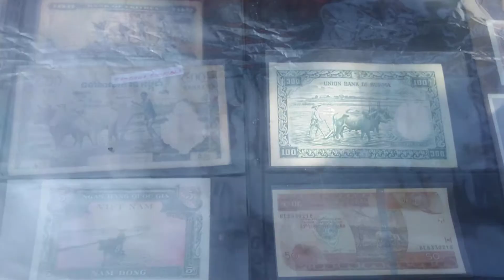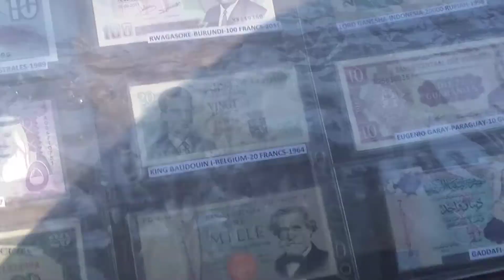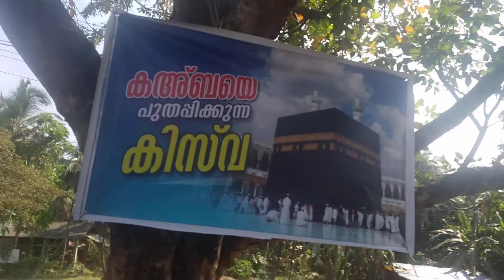part-1പണ്ട് കാലത്ത് ഉപയോഗിച്ചിരുന്ന സാദനങ്ങൾ ഒന്ന്കണ്ട് നോക്